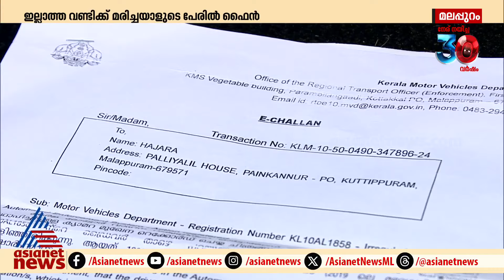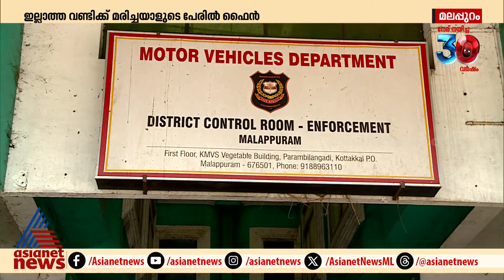10 വർഷം മുമ്പ് മരിച്ച ഭാര്യയുടെ പേരിൽ സീറ്റ് ബെൽറ്റ് ഇടാത്തതിന് പിഴയടക്കാൻ നോട്ടീസ്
10 വർഷം മുമ്പ് മരിച്ച ഭാര്യയുടെ പേരിൽ സീറ്റ് ബെൽറ്റ് ഇടാത്തതിന് പിഴയടക്കാൻ നോട്ടീസ്, അതും ഇല്ലാത്ത വണ്ടിയിൽ